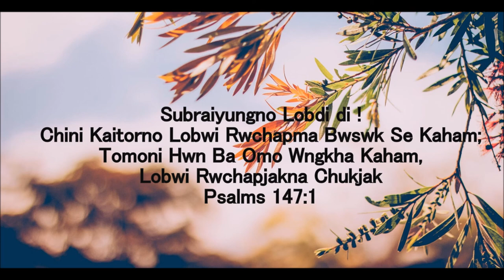Kaitor Samani Kokrok || Kokborok Gospel Song